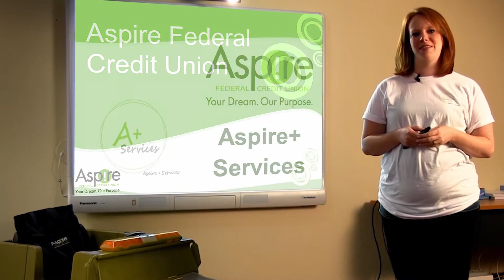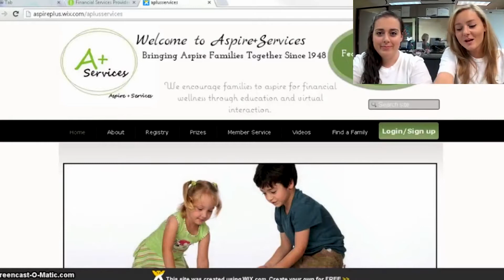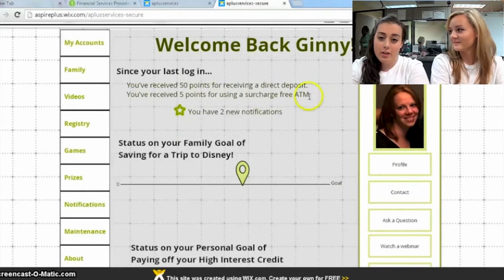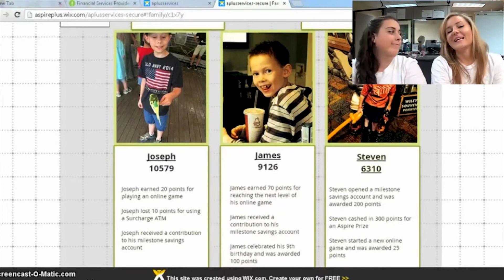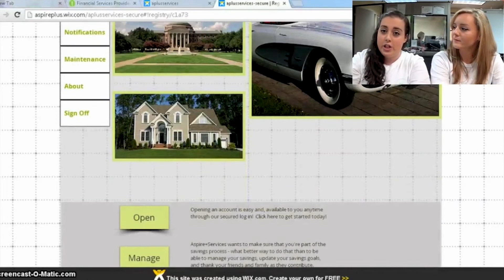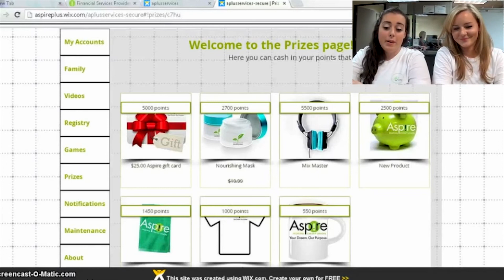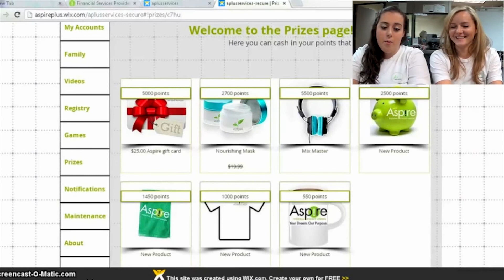Team Aspire Final Presentation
Team members Ginny Garbowski, Tiffany Masters, Melissa Nesi and Michael Tango give their final Creative You presentation.